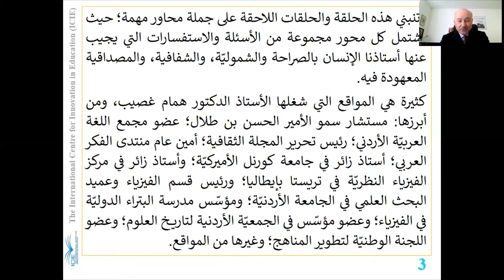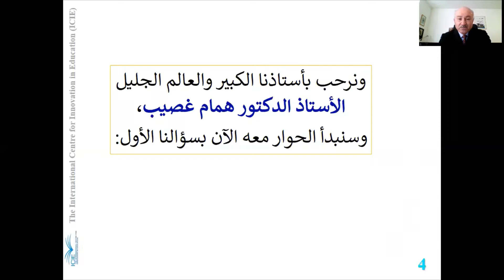سيرة شفوية: العالم العربي همام غصيب (الحلقة 13)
المركز الدولي للتربية الابتكارية في المانيا يحاور العالم العربي المبدع الأستاذ الدكتور همام بشارة غصيب؛ حيث بدأنا في هذه الحلقة تسليط الضوء على جملة محاور مهمة؛ وهو يجيب عن أسئلتنا واستفساراتنا بصورة تخرج عن المألوف. أرجو المساهمة في نشرها وتعميمها.